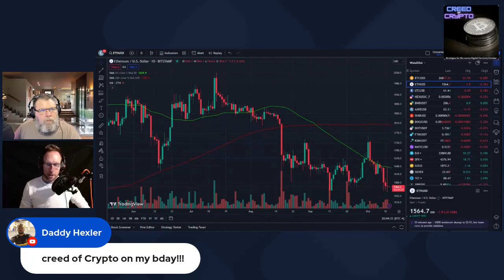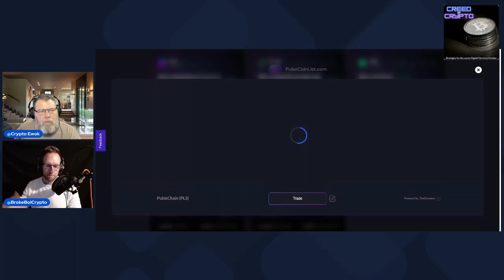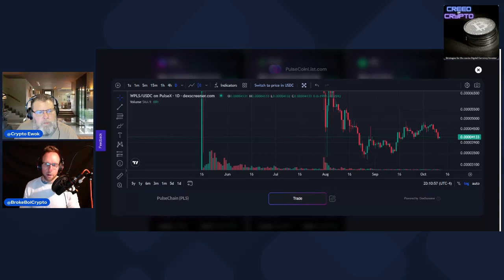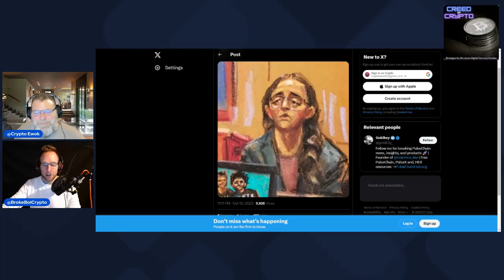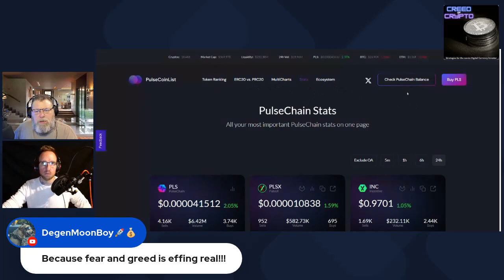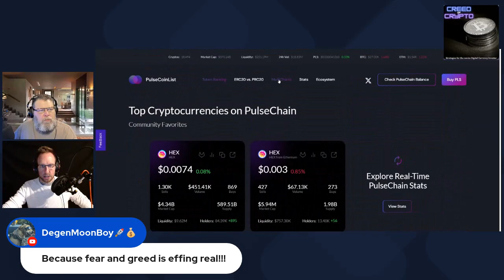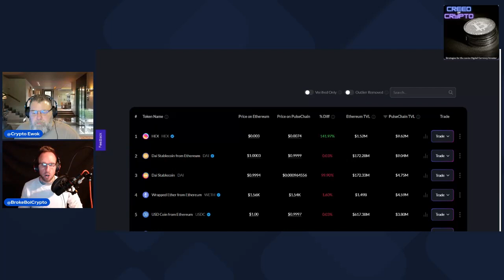Will You Buy Crypto Cheap Now or FOMO in 2024? Creed of Crypto Ep 73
Every Wednesday we discuss what is happening in the world of cryptocurrency and defi and take questions from listeners.

In Episode 73 of the podcast, Broke Boi Crypto (@BrokeBoiCrypto) and Crypto Ewok (@CryptoEwok) discuss:

- Major concerns over international tensions, where do we go from here?
- How do international issues affect the markets?
- U.S. September Jobs report shockingly high, will FED still hike rates?
- The disaster that is the Sam Bankman-Fried FTX trial - Bombshells from Caroline Ellison
- PulseChain ecosystem takes a dip down but remains in same channel
- Richard Heart reminds Twitter that IRS and SEC rulings are coming up soon and to submit comments for policy change.
- Is Q4 of 2023 our last chance to buy bottom of the basement crypto prices?

0:00 BTC, ETH and PulseChain Price Updates
8:45 How Internatonal Tensions Will Affect Markets
16:10 U.S. Jobs Report Leads to Further Rate Hikes?
20:30 SBF FTX Case - Caroline Spilling Beans
29:45 BUCK Phiat and B-Roots Drama - Good Stuff
39:33 Richard Heart's Tweets for Lawyers vs. SEC or IRS
52:35 Will HEX, PLS or PLSX Perform Best this Bull Market?
56:09 Will eHEX and HEX get back to Parity?
1:00:10 Is Q4 our Last Chance to DCA at These Prices?
1:06:29 PulseCoin List Site Update
1:09:50 Shout Out Corey Costa on Ben Armstrong Channel

Follow the show on Twitter: @CreedOfCrypto

Creed of Crypto is a channel dedicated to The Disciplined. The Grinders. The Delay Gratification-ers.

Cryptocurrency is the largest investment opportunity of our lifetime and COC will help you uncover buying power you never knew you had by sharing strategies for investing, living a minimalist financial and psychological lifestyle.